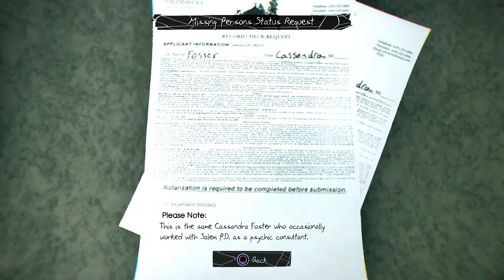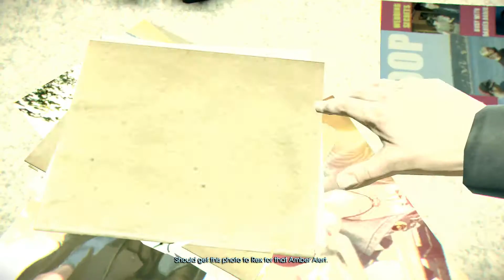TheBlackLion Uploaded:Murdered: Soul Suspect The Killer's Trail Part 2 Gameplay No Commentary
TheBlackLion Uploaded:Murdered: Soul Suspect The Killer's Trail Part 2 Walkthrought Gameplay No Commentary PS4 PRO

TheBlackLion Uploaded:Murdered: Soul Suspect The Witness Part 3 Walkthrought Gameplay No Commentary PS4 PRO